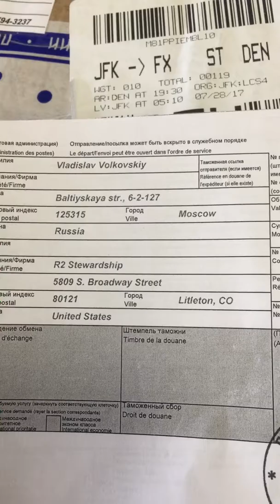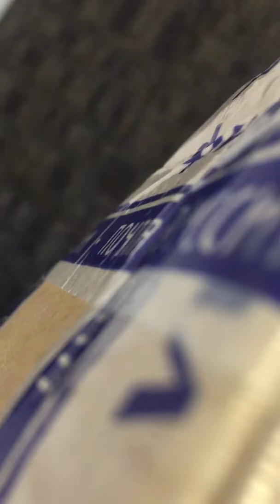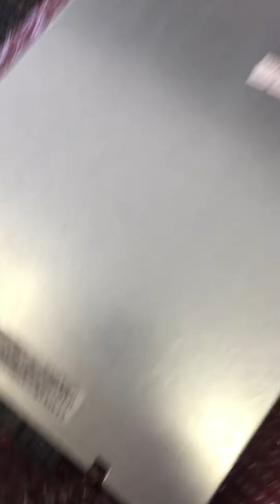Opening Package - PP-005-958-081-817 R2 Claim Dispute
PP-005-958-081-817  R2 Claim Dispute